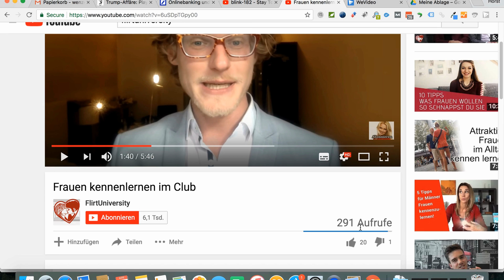Verführt am Flughafen - Reisende kennenlernen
Im Sommer lockt es zahlreiche Reisende in den wohlverdienten Sommerurlaub. Der Koffer ist gepackt und voller Vorfreude stehen wir am Flughafen. Nun gilt es zu warten.

Warten, bis die Gepäckabgabe öffnet, bis wir durch die Sicherheitskontrollen gelangt sind und bis schließlich das Boarding beginnt.

Was bietet sich da mehr an, als sich die Wartezeit mit einem prickelndem Flirt zu versüßen?

Wie du am Flughafen heiße Flirts erleben kannst und es im Flugzeug zu mehr kommen lässt, das erfährst du in diesem Video.

Viel Spaß!